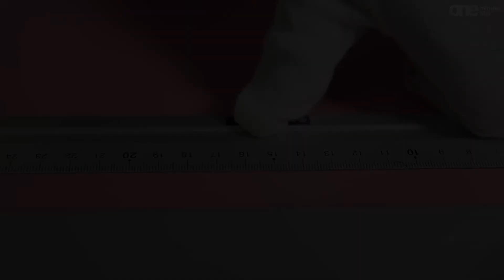Folacoat®コーティングプレート ユーザーへの注意：正しくカットする